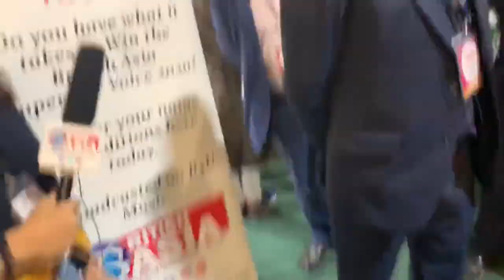SKPLC Mela 2019 exclusive President Velji Vekaria & Trustee Dr Sunil Bhudia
SKPLC Mela 2019- fantastic event 7000 people fun packed day and cultural program exclusive interview with President Velji Vekaria & trustee Dr Sunil Bhudia